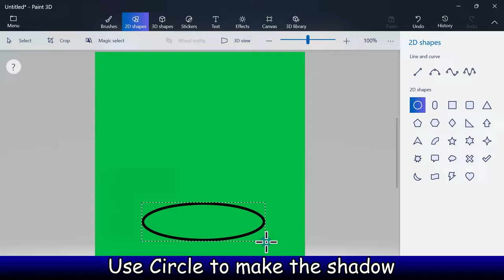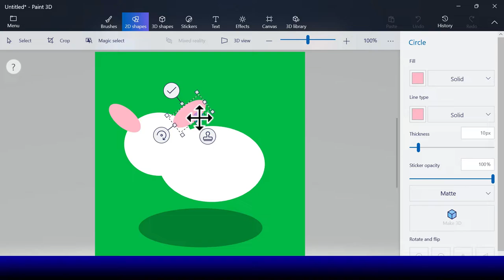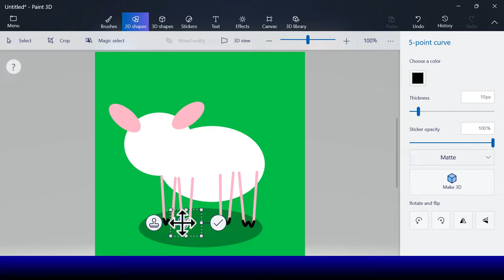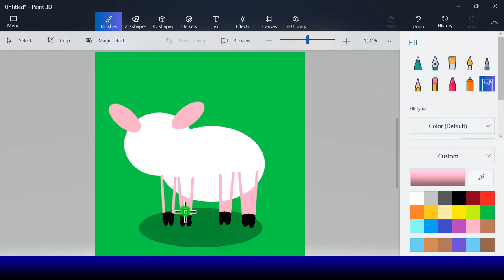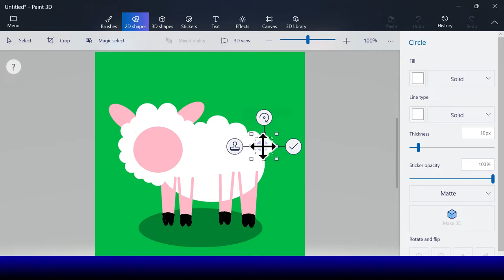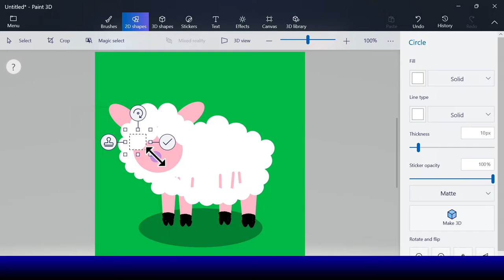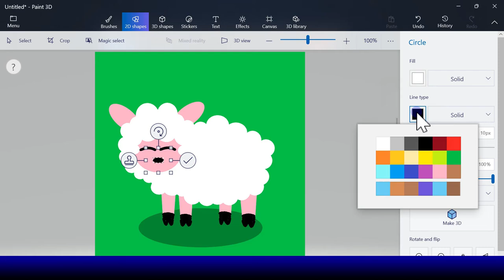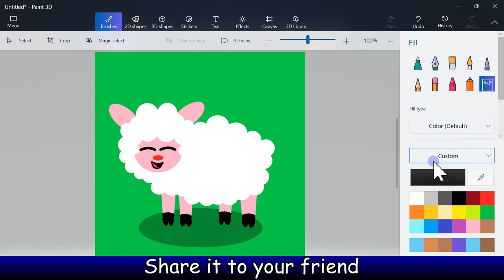How to draw a Sheep in Microsoft Paint 3D | Digital Art for Kids | Draw in Computer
Hello kids,  to draw a Sheep in Microsoft Paint 3D.